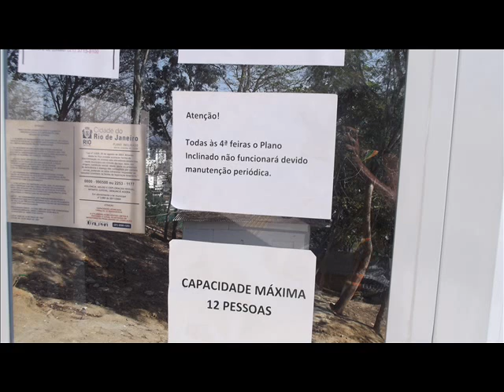CARLOS A.COSTA - MEUS VIDEOS - Fotos teleférico Igreja Nsª.Srª.da Pena. 24/10/2014.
Fotografias do belo passeio até a secular Igreja Nsª.Srª.da Pena na Freguesia, em Jacarepaguá.